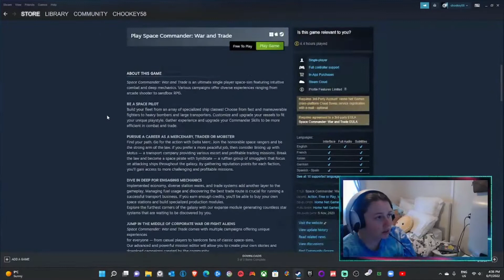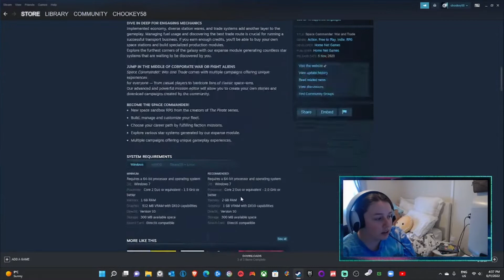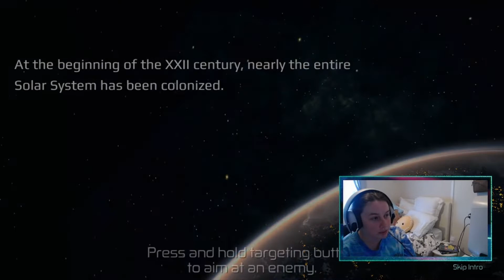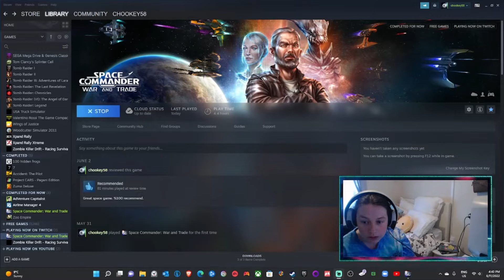Space Commander: War and Trade I Walkthrough I Episode 1 (Steam)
Space Commander: War and Trade is an ultimate single player space-sim featuring intuitive combat and deep mechanics. Various campaigns offer diverse experiences ranging from arcade shooter to sandbox RPG.

BE A SPACE PILOT
Build your fleet from an array of specialized ship classes! Choose from fast and maneuverable fighters to heavy bombers and large transporters. Customize and upgrade your vessels to fit your unique playstyle. Gather experience and upgrade your Commander Skills to be more efficient in combat and trade.

PURSUE A CAREER AS A MERCENARY, TRADER OR MOBSTER
Find your path. Go for the action with Delta Merc. Join the honorable space rangers and be the strong arm of the law. If you prefer a more peaceful job, then consider linking up with Motus — a transport company providing various escort and profitable trading missions. Break the law and become a space pirate with Syndicate — a ruffian group of smugglers that focus on attacking ships throughout the galaxy. By gathering reputation points for each faction, you’ll gain access to more challenging and profitable missions.

DIVE IN DEEP FOR ENGAGING MECHANICS
Implemented economy, diverse station wares, and trade systems add another layer to the gameplay. Managing fuel usage and discovering the best trade route is crucial for running a successful transport business. If you earn enough credits, you’ll be able to buy your own space stations and build specialized production modules.
Explore the furthest corners of the galaxy with our expanse module generating countless star systems that are waiting to be discovered by you.

JUMP IN THE MIDDLE OF CORPORATE WAR OR FIGHT ALIENS
Space Commander: War and Trade comes with multiple campaigns offering unique experiences
for everyone — from casual players to hardcore fans of classic space-sims.
Our advanced and powerful mission editor will allow you to create your own stories and download campaigns created by the community.

BECOME THE SPACE COMMANDER!
New space sandbox RPG from the creators of The Pirate series.
Build, manage and customize your fleet.
Choose your career path by fulfilling faction missions.
Explore various star systems generated by our expanse module.
Multiple campaigns offering unique gameplay experiences.